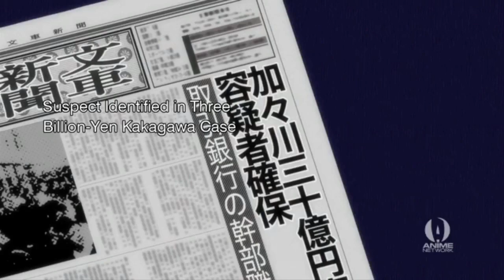Medaka Box - Medaka's Detective Skills! ✨ (English Dub)